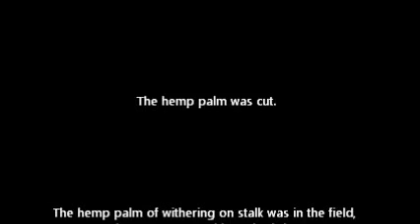The hemp palm was cut.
The hemp palm of withering  on stalk was in the field.It seems that a vine coils and it was withering.One was cut and it pushed down January 28.